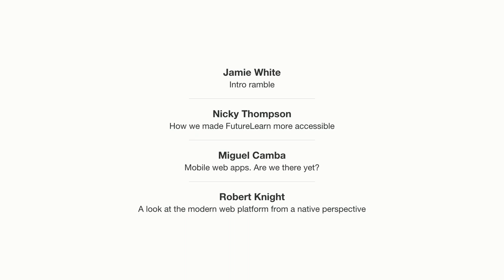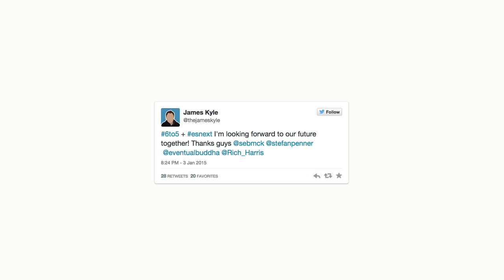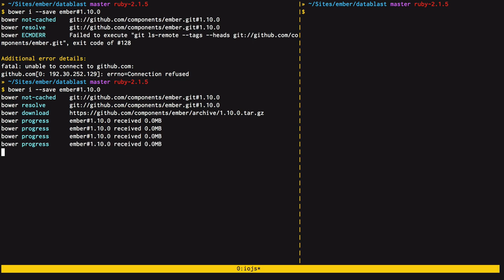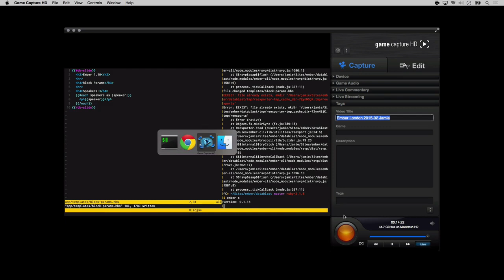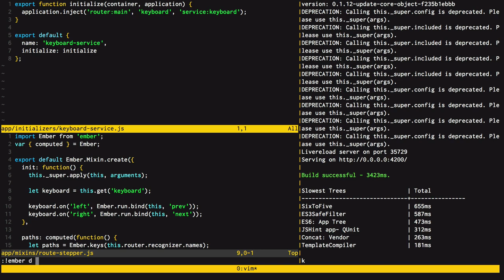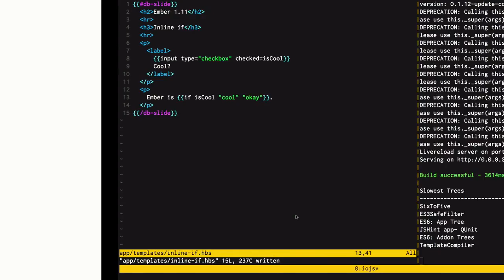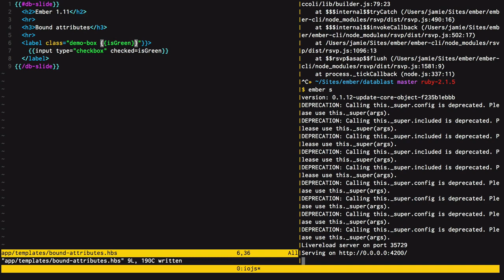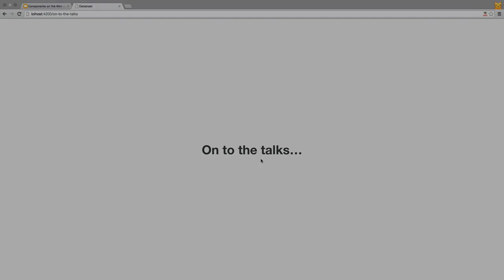Ember London February 2015 Datablast, by Jamie White @ Ember London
From the February 2015 Ember London meetup.